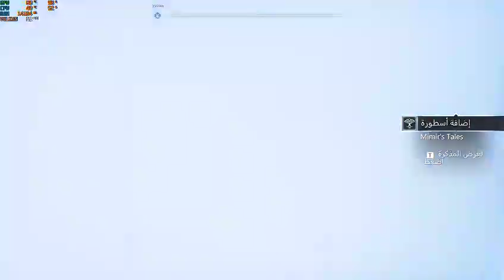God of War THE END